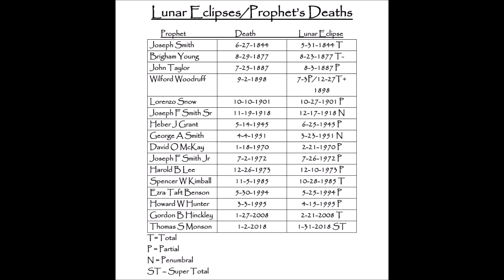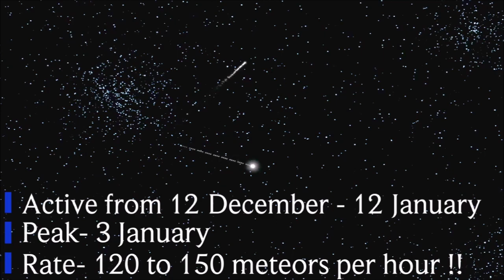Revised Theory With Test for the Fall of the LDS Church President!!!